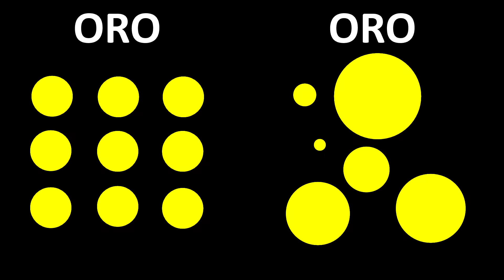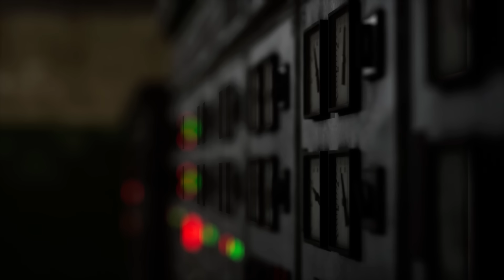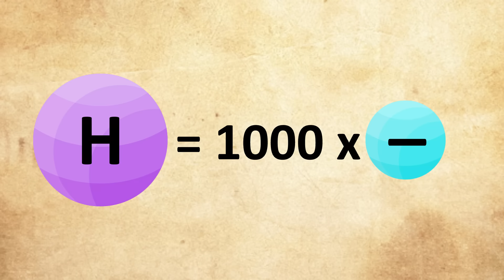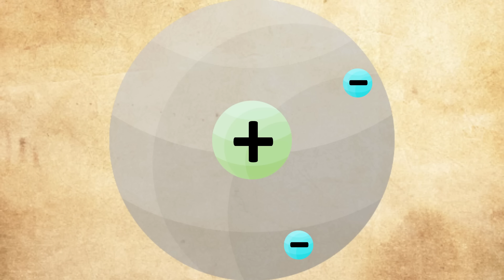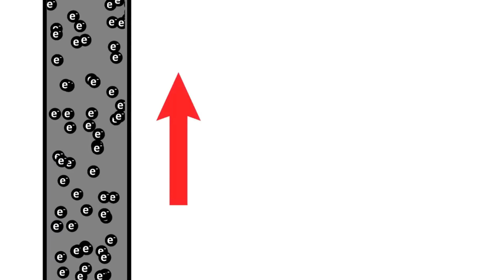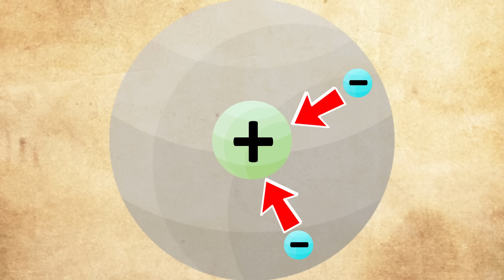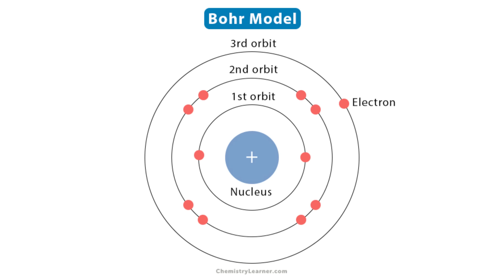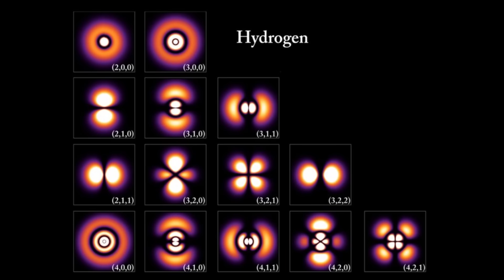¿Qué es la FÍSICA CUÁNTICA? La explicación que te dejará sin palabras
Hoy vas a entender QUÉ ES LA FÍSICA CUÁNTICA. Haremos un viaje inolvidable a través de la historia, donde empezaremos en la antigua Grecia y te explicaré todos los avances que se fueron produciendo hasta el gran descubrimiento de Max Planck que desembocó en la física cuántica. ¿Quieres saberlo?

0:00 Antigua Grecia
2:23 Modelo de Dalton
4:16 Amadeo Avogadro
5:37 Modelo de Thomson
8:44 Modelo de Rutherford
11:21 Max Planck
14:41 Modelo de Bohr
16:44 Schrödinger

¡Comprueba que estás suscrito a mi canal!

¡Conocer las telecomunicaciones te ayudará a entender mejor la tecnología, su seguridad y sus riesgos!